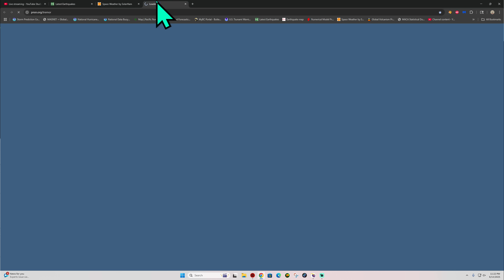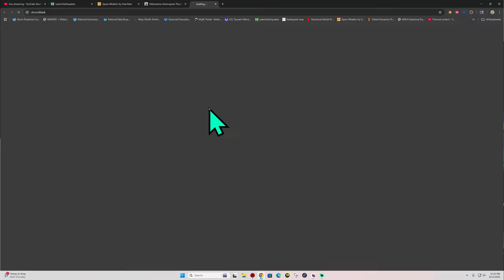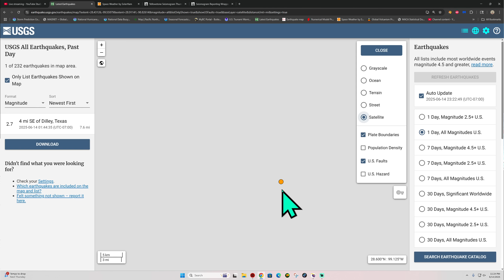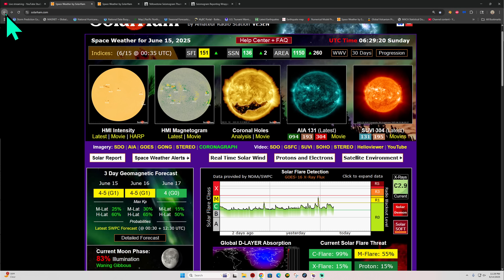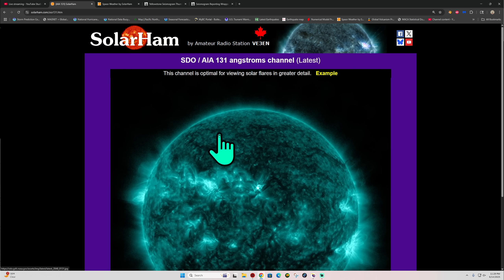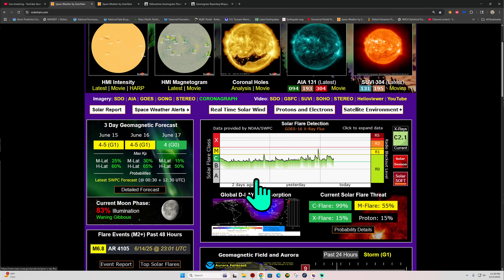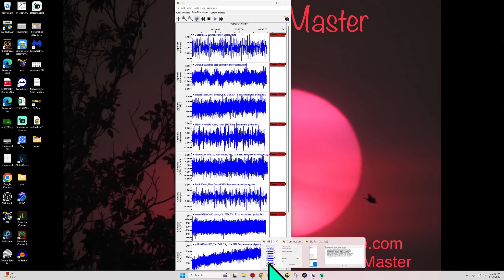Cascadia Tremor counts on the rise. Large M Solar Flare today. Saturday Night update. 6/14/2025